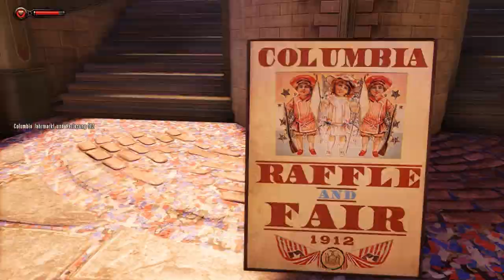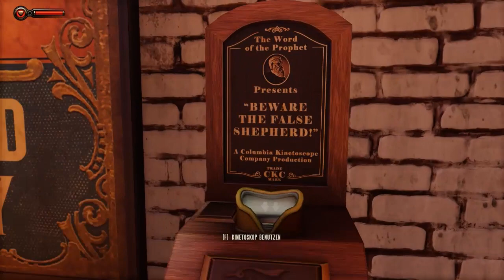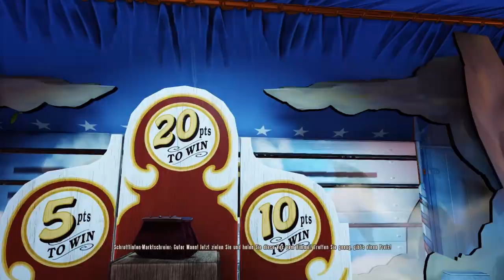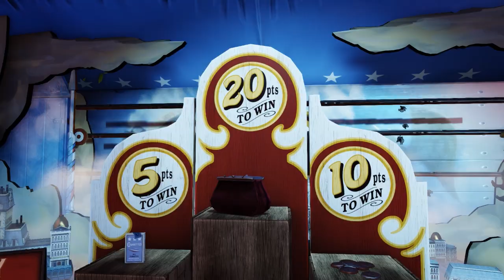Let's Play Bioshock Infinite part 2 [Der Jahrmarkt!]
Auf dem Laufenden sein, oder einfach mal lust mit zu spielen?

Immer Aktuell dabei sein!

Während die Vereinigten Staaten zu einer Weltmacht aufsteigen, wird die schwebende Stadt Columbia als mächtiges Symbol für die amerikanischen Ideale von der Öffentlichkeit mit großem Jubel bedacht. Doch was ursprünglich als ein Zeichen der Hoffnung begann, wird mit einem Mal zu einer gewaltigen Katastrophe, als die Stadt plötzlich spurlos in den Wolken verschwindet. Die größte Errungenschaft der amerikanischen Geschichte -- mit einem Schlag fort.

Du schlüpfst in die Rolle des ehemaligen Pinkerton-Agenten Booker DeWitt, der nach Columbia gesandt wird, um die junge Elizabeth zu retten, die dort seit ihrer Kindheit gefangen gehalten wird. DeWitt entwickelt eine Beziehung zu Elizabeth und kann seine Fähigkeiten mit ihren kombinieren, um aus Columbia zu entkommen, das im wahrsten Sinne des Wortes vom Himmel fällt. Du kämpfst in luftigen Höhen sowohl drinnen als auch im Freien gegen tödliche Gegner und setzt dabei Dutzende neuer Waffen und Fähigkeiten ein.